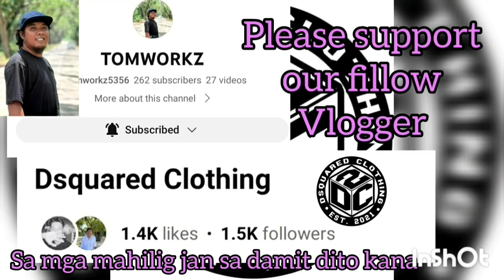ANG GANDA NG TEAMWORK